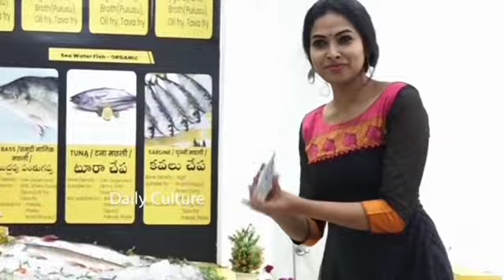Divi 😍| Actress DiviVadthya | BiggbossSeason4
Congratulations 🎉🎉divi for brand ambassador of "protein hygiene non-veg mart"